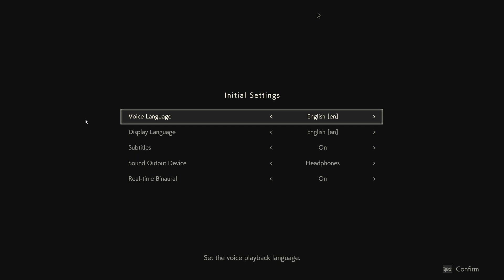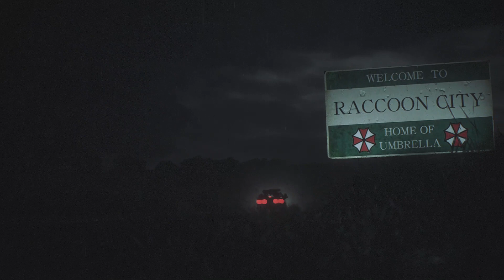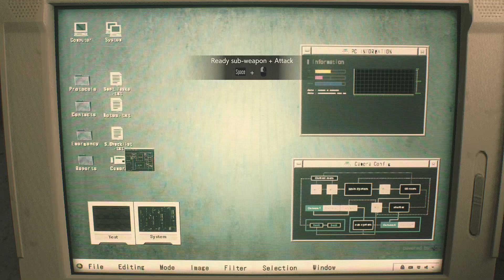Resident Evil 2 - Remake PC High Graphics Gameplay | LatestPCGameplays